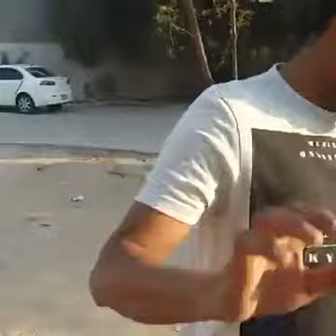அரபி பொடியனுவொல்ட மாட்டிக்கிட்ட ஆட்டோக்கு வந்த சோதனைய பாருங்க🤦🤦🤦